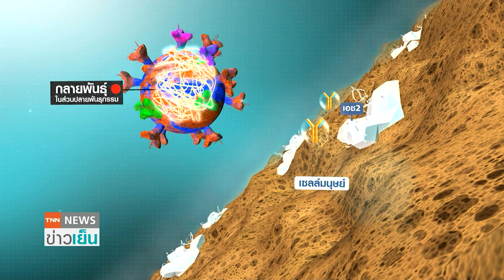รู้จักโควิด “แลมบ์ดา” เร็ว-แรง กว่าทุกสายพันธุ์? | TNN ข่าวเย็น | 06-08-21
ก่อนหน้านี้มีการนำเสนอข้อมูลว่าโควิดสายพันธุ์แลมบ์ดาระบาดในเขตมีนบุรีซึ่งไม่เป็นความจริง เมื่อวานนี้นักวิจัยจากญี่ปุ่นได้เตือนและเปิดเผยว่าแลมบ์ดาอันตรายและสามารถแพร่เชื้อได้เร็วมาก ทำให้สังคมเริ่มหันมาสนใจมากขึ้นว่าแลมบ์ดาคืออะไร มีความรุนแรงมากแค่ไหน วันนี้จะอธิบายให้ฟัง